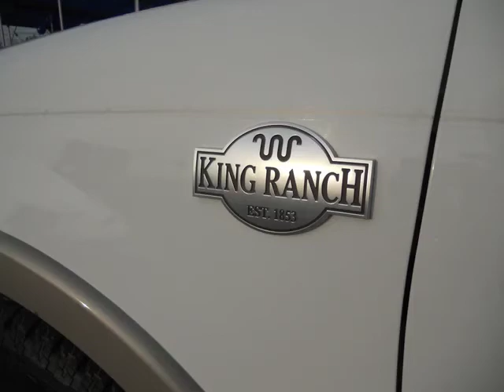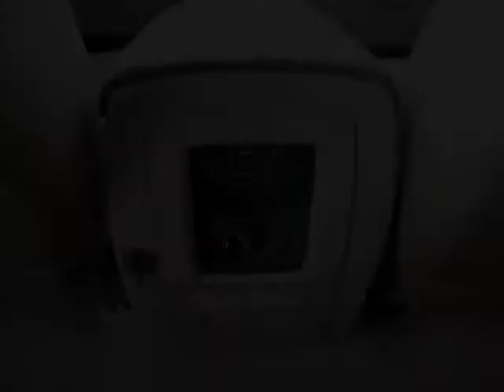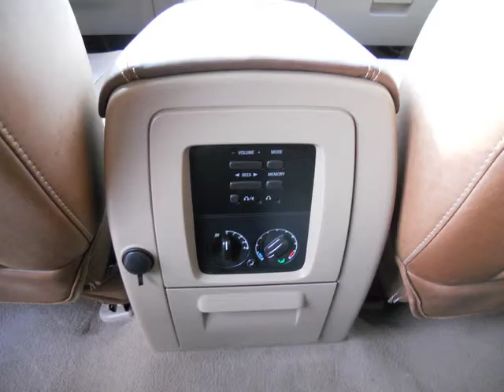2005 White Expedition King Ranch